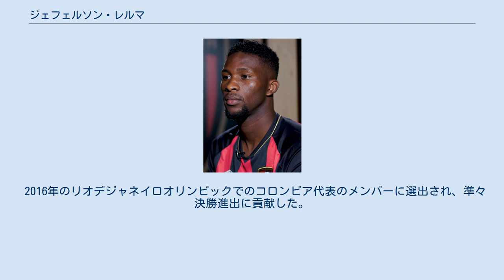ジェフェルソン・レルマ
アトレティコ・ウイラの選手
バジェ・デル・カウカ県出身の人物
ジェフェルソン・アンドレス・レルマ・ソリス (Jefferson Andrés Lerma Solís . 1994年10月25日 - )は、コロンビア・エル・セルリート出身のプロサッカー選手。
EFLチャンピオンシップ・AFCボーンマスに所属している。
 2013年1月に国内リーグカテゴリア・プリメーラAのアトレティコ・ウイラのトップチームに昇格し、ミジョナリオスFC戦でプロデビュー。
以後2年半主力として活躍した。
 2015年8月、ローン移籍でスペイン・プリメーラ・ディビシオンのレバンテUDへの加入が決定。
同月30日のUDラス・パルマス戦でリーガデビュー。
12月7日のRCDエスパニョール戦でリーガ初ゴールを記録するなど、加入1年目ながらレギュラーで奮闘するも、チームは最下位に終わり、セグンダ・ディビシオンに降格。
シーズン終了後に完全移籍が成立し4年契約を締結。
レバンテは2016-17シーズンセグンダ・ディビシオンで優勝し、1年でプリメーラ・ディビシオンに復帰した。
 2018年8月7日、AFCボーンマスにクラブレコードとなる移籍金2500万ポンドで移籍、5年契約を結ぶ。
 2016年のリオデジャネイロオリンピックでのコロンビア代表のメンバーに選出され、準々決勝進出に貢献した。
 2018年はFIFAワールドカップに初めて選出された。